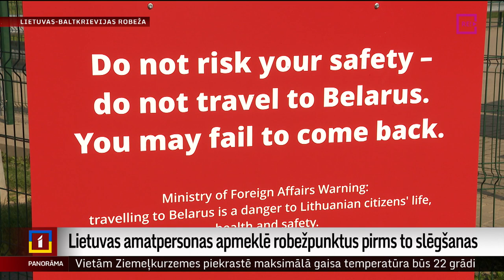Lietuvas amatpersonas apmeklē robežpunktus pirms to slēgšanas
Vēl šodien atvērti visi seši robežšķērsošanas punkti uz Lietuvas un Baltkrievijas robežas. Bet divi no tiem – Tverečas un Šumskas kontrolpunkti – jau pusnaktī tie tiks slēgti. Lēmums pieņemts ne vien “Vagner” kaujinieku radīto draudu, bet arī kontrabandas dēļ. Tā šodien, apmeklējot Tverečas kontrolpunktu, sacīja Lietuvas iekšlietu ministre. Vairāk stāsta Paula Koškina.